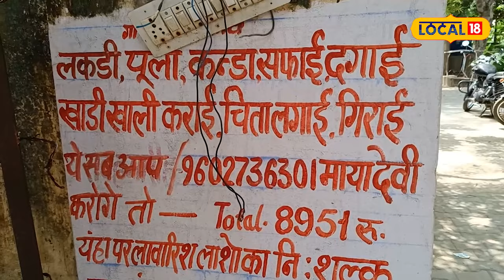Cremation Ground: Jaipur की इस महिला की अनोखी पहल, समाज सेवा का दिया संदेश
Jaipur News: दुनिया में कोई काम कोई छोटा या बड़ा नहीं होता है. बस जिस काम को किया जा रहा है बस वह मायने रखता है. ऐसा ही काम कर रही है जयपुर की रहने वाली माया देवी. माया देवी त्रिवेणी नगर में बने श्मशान घाट में कई सालों से अंतिम संस्कार करती आ रही है. इनको ये काम अपने पिता से विरासत से मिला था.

Jaipur News: No work in the world is small or big. Only the work that is being done matters. Maya Devi, a resident of Jaipur, is doing similar work. Maya Devi has been performing last rites in the cremation ground in Triveni Nagar for many years. He inherited this work from his father.